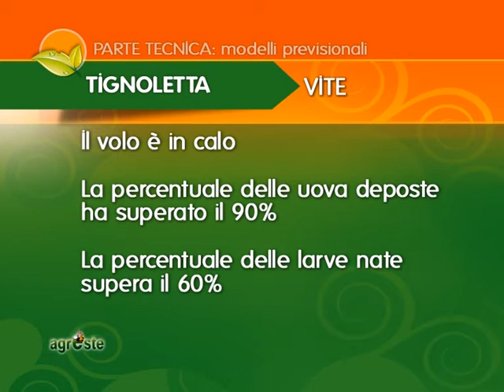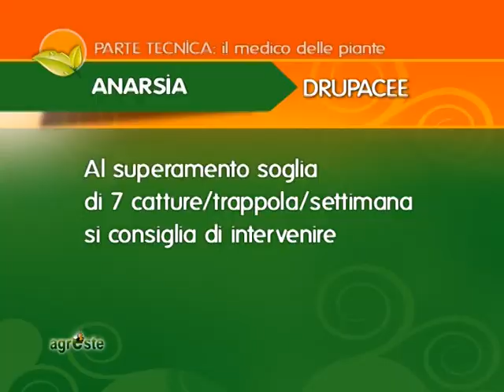MODELLI PREVISIONALI E DIFESA FUNGHI E INSETTI DRUPACEE AL 29 MAGGIO 2013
AGRESTE PUNTATA 10 DEL 29 MAGGIO 2013: Nella parte tecnica: i modelli previsionali  e i consigli del medico delle piante frutticole per funghi e insetti delle drupacee